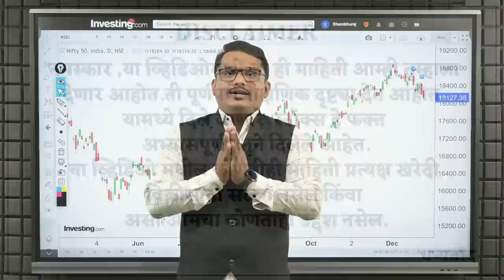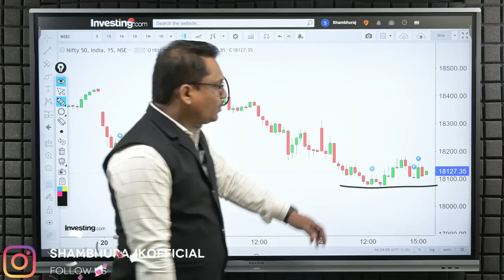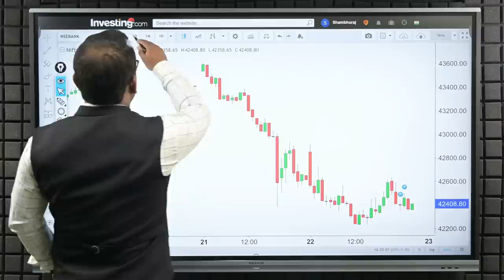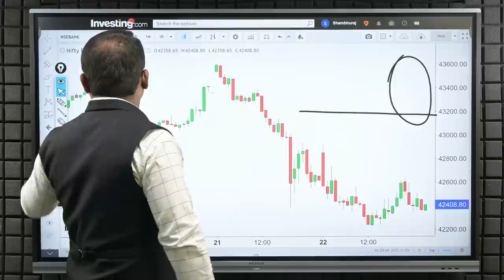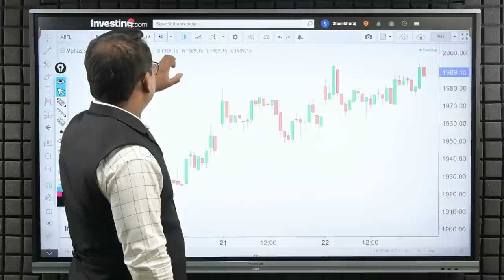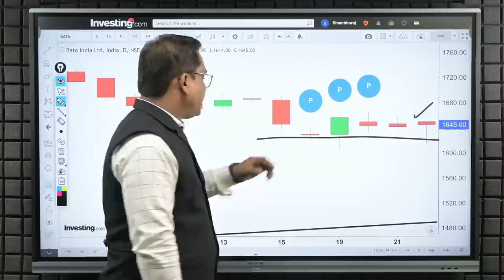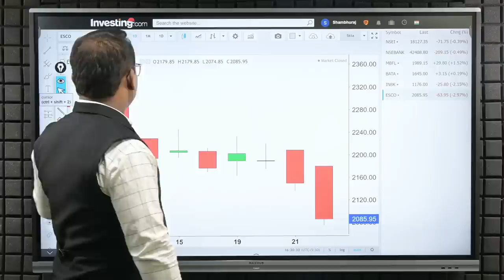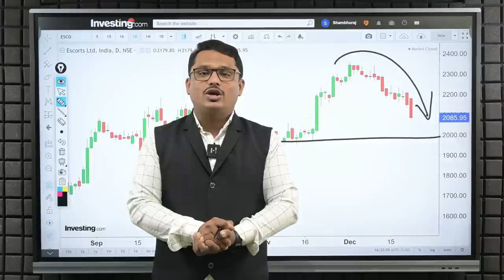Post Market Analysis and Trade For Tomorrow- 23/12/2022